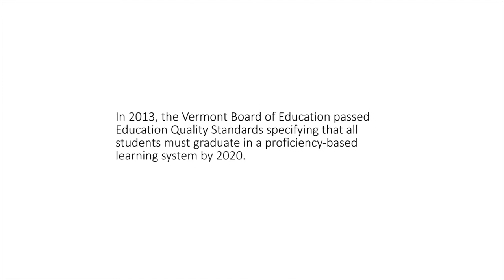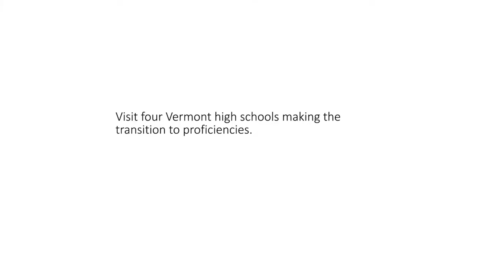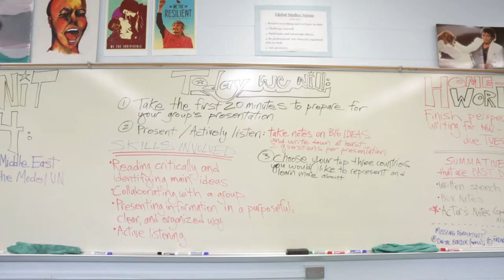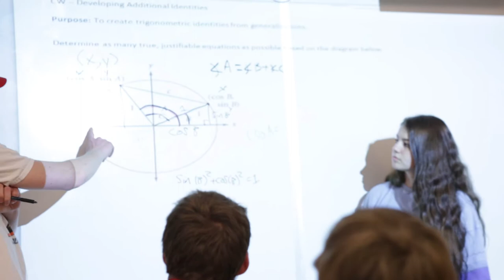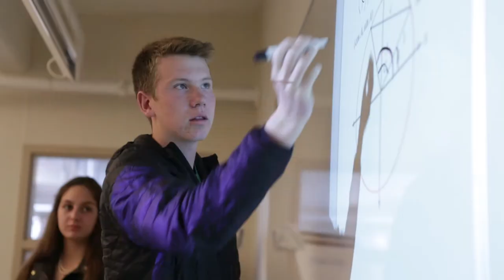Stories on the Road to Proficiency Official Trailer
"Stories on the Road to Proficiency" is a compendium of video options to help spark dialogue and further understanding about the implementation of proficiency-based learnng. It validates that this work has both challenges and rightful moments of celebration. It also provides compelling testimony that the destination is well worth the effort.

The full length captures the stories of students and teachers from BFA St. Albans, Champlain Valley Union High School, Harwood Union High School, and Peoples Academy. Teachers from the social studies, math, science and English content areas offer their varied experiences and insights.

Student testimony spans a broad, heterogeneous mix of individuals.

These tools were designed as a catalyst for dialogue among students, teachers, and community members, as all of us in Vermont work to understand the purpose of proficiency-based learning and the promising practices that are emerging to guide this change process.

This video was produced by UP for Learning (Unleashing the Power of Partnership for Learning) and the Vermont Folklife Center.